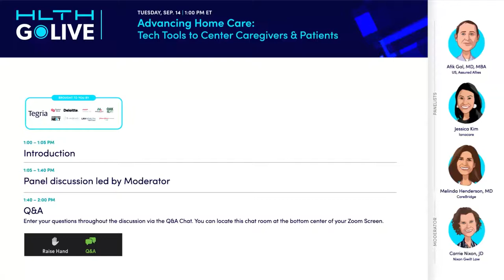GoLIVE Webinar: Advancing Home Care: Tech Tools to Center Caregivers & Patients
New tech-enabled approaches to home care are strengthening support for family caregivers, yielding more carefully coordinated services and improving quality care. Hear from experts delivering a better experience of care for patients, family caregivers and paid home care providers.